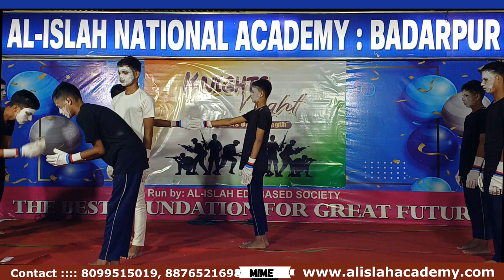Side Effects of using Mobile Phones too much || Knights Night || Al-Islah National Academy